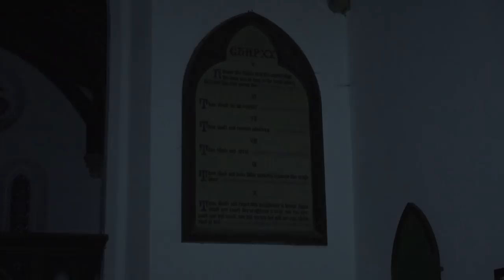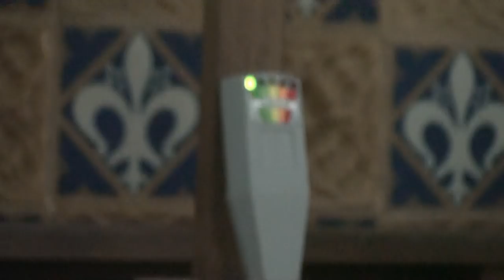Shadow Paranormal - Santon Church - S05E02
Haunted Santon Church, Santon Downham, Norfolk. Proof of the paranormal, ghosts & hauntings. Full Episode

Sophie and Luke along with Eddie Mallett investigate an extremely haunted Norfolk church and receive some of the best activity to date...

Santon is a depopulated village located near Santon Downham in Norfolk, England. Moated earthworks and other remains of the medieval village are a scheduled monument.
The village church of All Saints' was rebuilt from ruins in the 17th century by Thomas Bancrofte, the sole parishioner at that time. The site is adjacent to the Forestry Commission's St Helen's picnic site.

 This is one of England's smallest churches, and it sits on the edge of its largest forest. You cross the river out of Suffolk, and before you reach the Cambridge to Norwich railway line 50 yards on you turn off to the picnic site. Beyond the tables and benches, the track leads down to three houses, all that remains of the village of Santon. All Saints huddles among them. Today, the village is part of the civil parish of Weeting, but its ecclesiastical parish is Santon Downham, which is mostly in Suffolk.
Santon Downham was once the hamlet to this, the larger village, but the centuries turn, the world changes, and now there is only a name on the map. All Saints managed to continue services up into the 1970s, but its redundancy was a sensible one, particularly since it remains in the care of such a conscientious parish. They look after it, and they keep it open. They deserve praise, and when funding for medieval churches becomes regulated by parliament, as it surely must, they deserve money.

Having said that, this is almost entirely a 19th century rebuild, as though some spoilt Victorian child had demanded a toy church, and Daddy had one built in the back garden. Mortlock says that it had, in any case, been rebuilt in the early 17th century, presumably by Laudians, after being abandoned at the Reformation.

We are a paranormal group based in Suffolk, England. Since 2012 we have been documenting evidence of haunting's and paranormal activity around the UK through our YouTube videos and web series. Everything you see caught on tape is real. No fakery or playing up to the cameras. Join us on our lockdown as we investigate the most haunted, darkest, demon infested, scariest, Halloween locations in the world. We are Shadow Paranormal